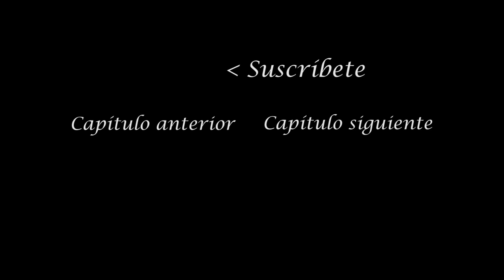¡Somos los primeros en grabar este animal con un dron! | Ignacio Solano | Capítulo 2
En el segundo capítulo de “El Corazón Verde” buscamos al Indri, el lémur más grande que existe, endémico de Madagascar. Conseguimos encontrarlo y grabarlo por primera vez desde un dron.

También empleamos algunas técnicas de orientación básicas para escapar de la selva y nos topamos con los primeros ejemplares de serpientes y camaleones. Y eso que la aventura acaba de empezar.